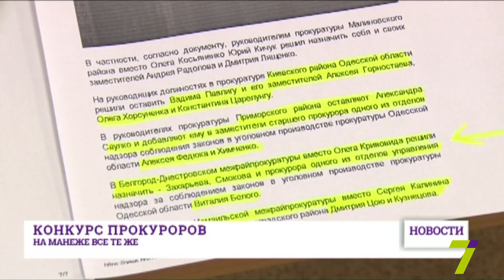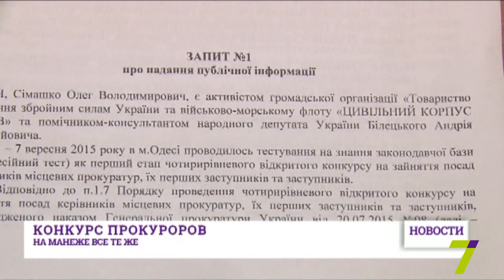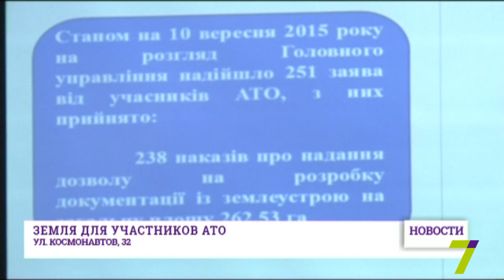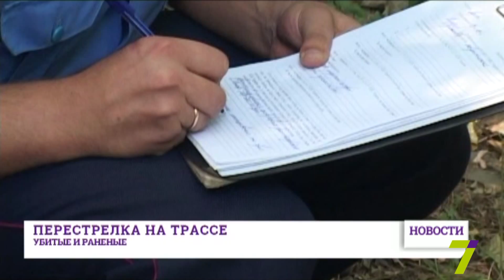15 сентября: выпуск новостей от 16:00